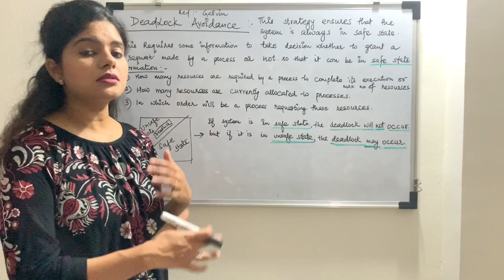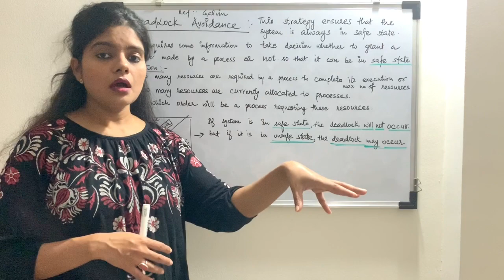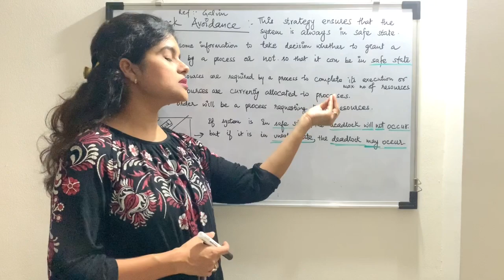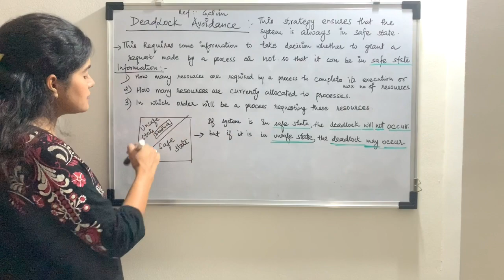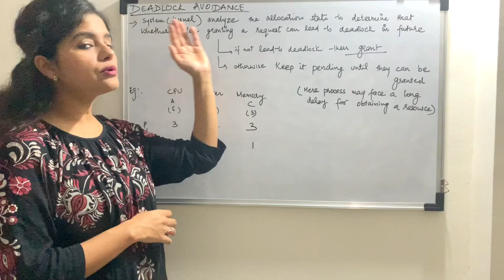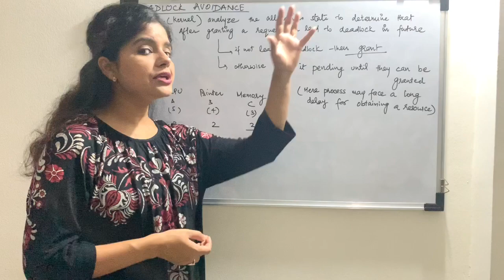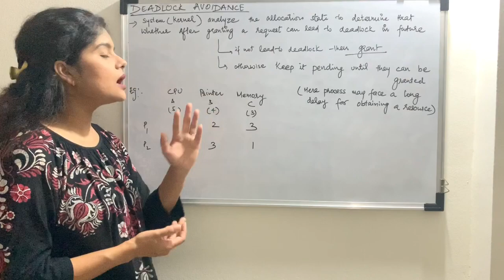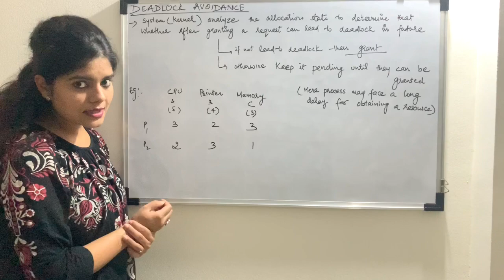Deadlock Avoidance Methods| Information required For Deadlock Avoidance | Operating System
This video explains about the deadlock avoidance and information required for Deadlock Avoidance Methods: Bankers Algorithm and Resource Allocation Graph Method